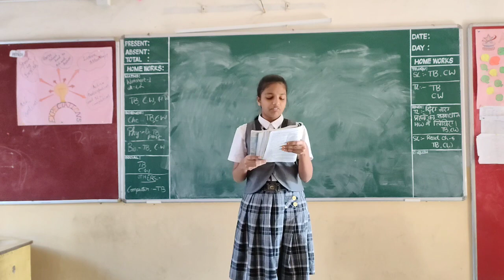Yasasvi from grade 8 practiced reading two paragraphs from the lesson Pocahontas.